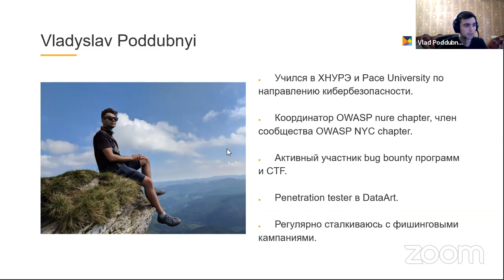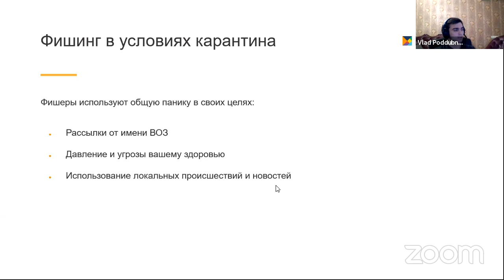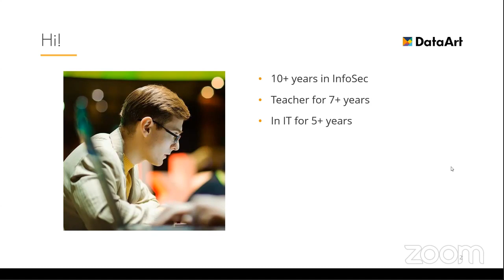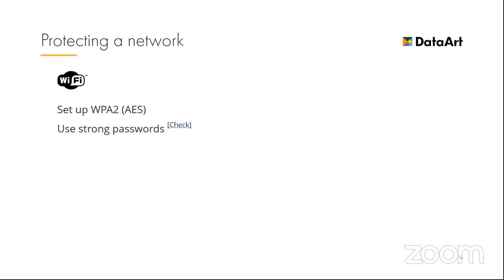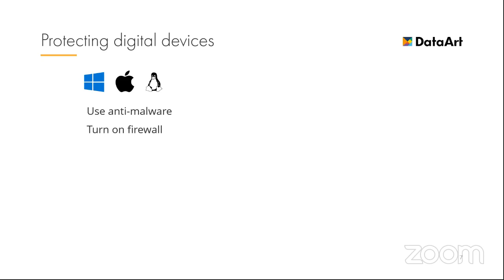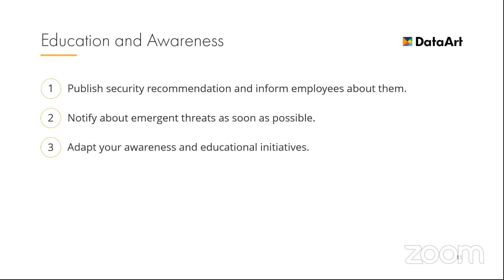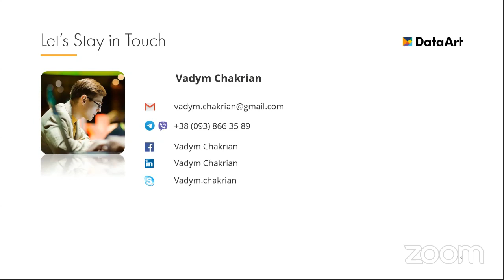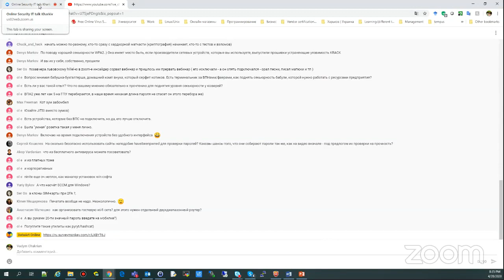Security IT talk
Встреча будет актуальна для всех, кто беспокоится о своей секьюрности.
В программе встречи — две темы:

1. "Is your WFH secure?"

Вследствие повсеместного карантина многие переключить в режим работы из дома. Поговорим о наболевшем: как обезопасить себя во время WFH, почему это так важно, взглянем на эту ситауцию с разных сторон (пользователя, InfoSec и IT-отделов и компании в целом).

Докладчик: Вадим Чакрян, Security Engineer, DataArt

2. "Как думают фишеры, чего от них ожидать и как противодействовать?"

Обсудим:
Зачем фишеры это делают.
Подбор целевой группы для фишинга.
Выбор тактики, на каких эмоциях могут играть фишеры и как это влияет на общий успех кампании.
Меры противодействия фишингу.

Докладчик: Владислав Поддубный, IT Security Consultant, DataArt.

Длительность встречи 1,5 часа

ДОКЛАДЧИКИ:
Вадим Чакрян (Security Engineer, DataArt) — более пяти лет в IT- сфере информационной безопасности. Занимается активным менторством, ведет курсы, выступает на конференциях по вопросам информационной безопасности. Более трех лет преподавал информационную безопасность в ХНУРЭ, вел курсы по сетевым технологиям, этичному хакерству, основам информационной безопасности. Преподавал в академии Cisco на базе ХНУРЭ. Кандидат технических наук.

Владислав Поддубный, IT Security Consultant, DataArt.
Получил степень бакалавра в ХНУРЭ по специальности «Управление информационной безопасностью» и степень магистра в Pace University в области cybersecurity. В прошлом — один из координаторов OWASP nure chapter, член сообщества OWASP NYC chapter. Активный участник bug bounty-программ и CTF. С августа прошлого года официально работает в DataArt в роли Penetration tester. За время учебы и работы не раз сталкивался с проведением фишинговых кампаний.